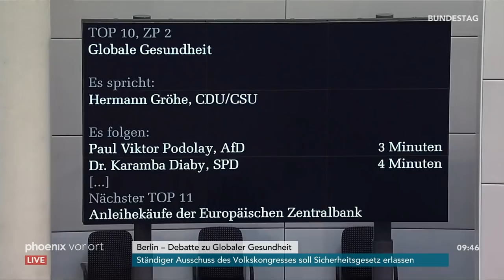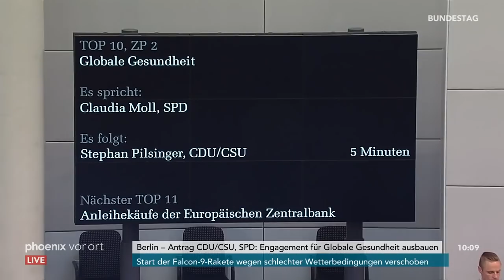Bundestagsdebatte zur globalen Gesundheit am 28.05.20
Bundestagsdebatte zur globalen Gesundheit mit Reden von:

Georg Kippels (CDU/CSU) 00:01
Ulrich Oehme (AfD) 06:36
Heike Baehrens (SPD) 11:01
Andrew Ullmann (FDP) 18:03
Eva-Maria Schreiber (Die Linke) 23:14
Ottmar von Holtz (B90/Grüne) 30:24
Hermann Gröhe (CDU/CSU) 37:09
Paul Viktor Podolay (AfD) 42:58
Karamba Diaby (SPD) 47:30
Jens Beeck (FDP) 52:00
Rudolf Henke (CDU/CSU) 56:02
Claudia Moll (SPD) 01:03:03
Stephan Pilsinger (CDU/CSU) 01:07:22